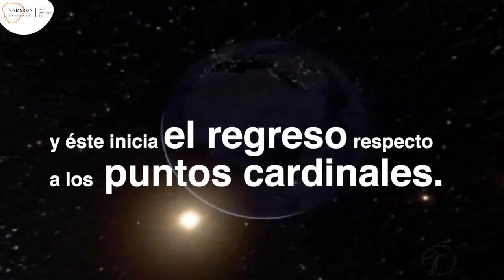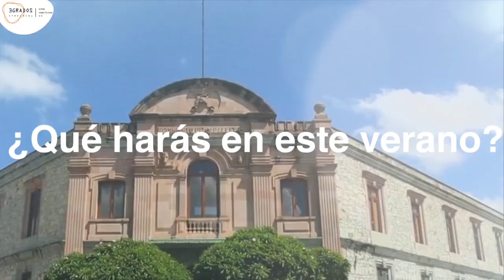¿Estás listo para el verano?